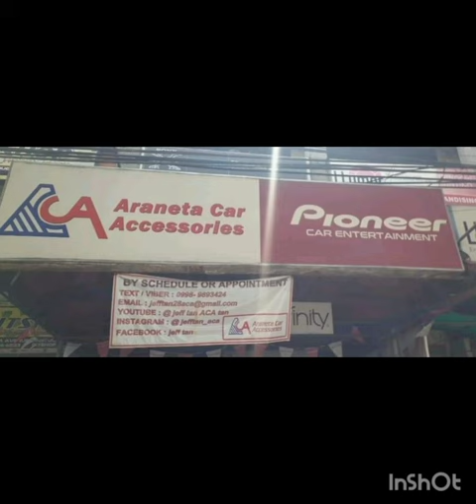Honda City amp rewire / Monstercable / ACA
Toyota Fortuner
- Pioneer DMH-Z6350BT
- AV headunit harness
Pioneer Philippines
Pioneer Car Audio Installers Philippines